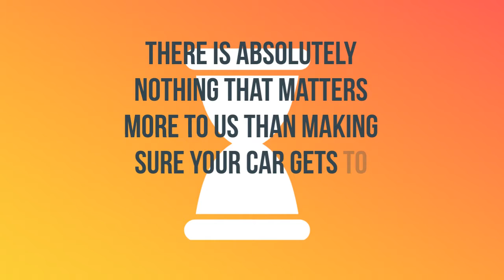Jacksonville, Alabama Auto Shipping Service | A-1 Auto Transport, Inc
A-1 Auto Transport has over 30 years of transporting vehicles in and out of Jacksonville, Alabama. We offer enclosed transport, door to door services and open-air transport to fit any budget. Compare Jacksonville, AL car shipping rates & prices on our website.